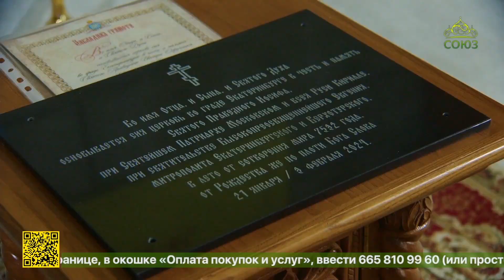Телеканал «Союз» посетил митрополит Ташкентский и Узбекистанский Викентий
В рамках визита в Екатеринбургскую митрополию телеканал «Союз» посетил постоянный член Священного Синода Русской Православной Церкви, глава Среднеазиатского митрополичьего округа митрополит Ташкентский и Узбекистанский Викентий. Владыка и редактор канала Светлана Ладина в прямом эфире провели выпуск программы «Архипастырь», посвященной вопросам семьи. На память о визите руководитель телеканала «Союз» архимандрит Димитрий (Байбаков) передал митрополиту Викентию для Ташкентской епархии образ Святого Семейства.